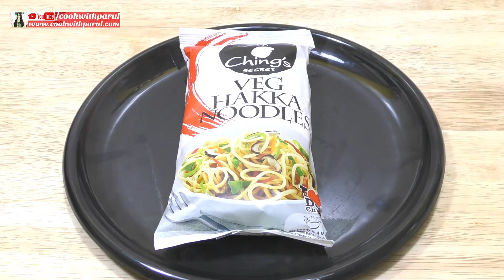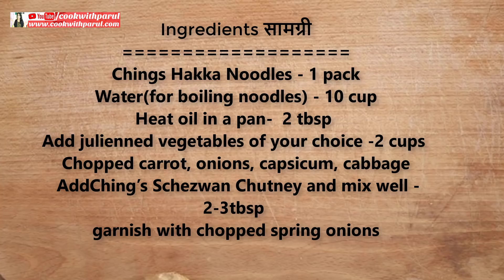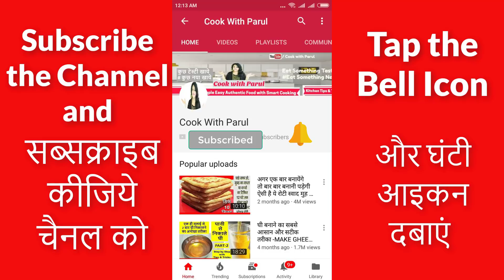अगर ऐसे बनाओगे चाउमीन तो बाजार की नूडल लगेगी बेस्वाद Schezwan Chowmein Recipe-Veg Noodles Recipe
Schezwan Chowmein Recipe-Veg Noodles Recipe.Schezwan Noodles Recipe,Veg Noodles Recipe.